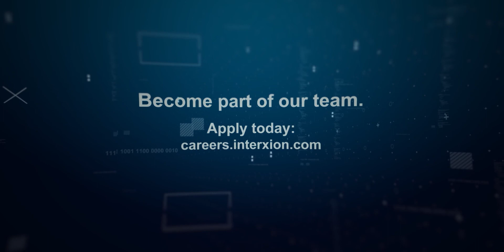The I in Interxion with Denis Marusic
Denis Marusic, Manager Operations, gives insights into how he came to Interxion, what he and his department do and what makes Interxion so interesting from his point of view.